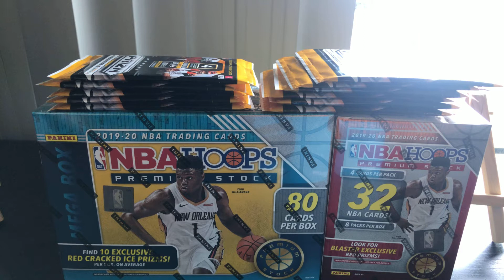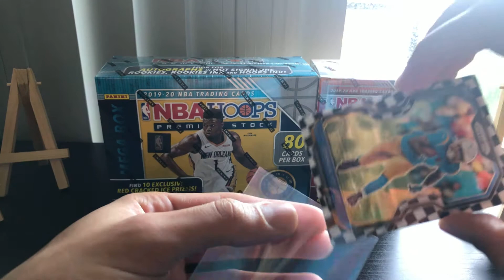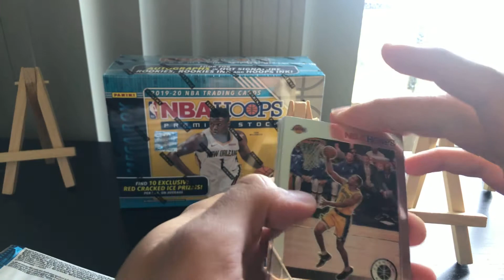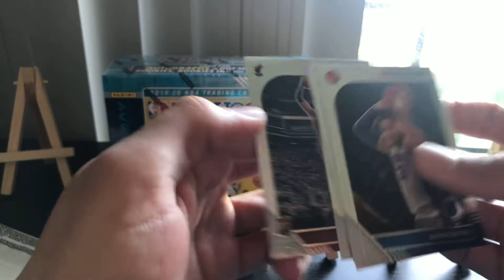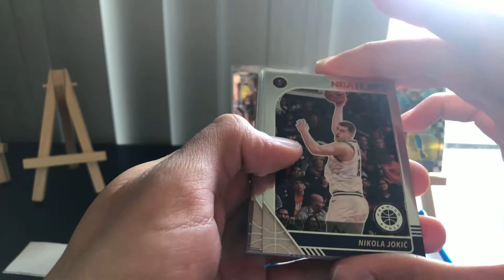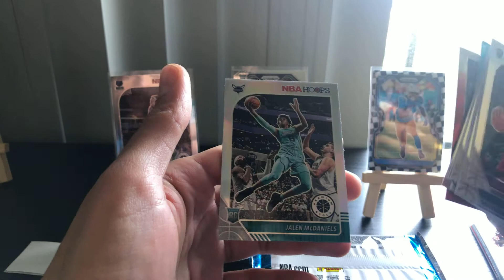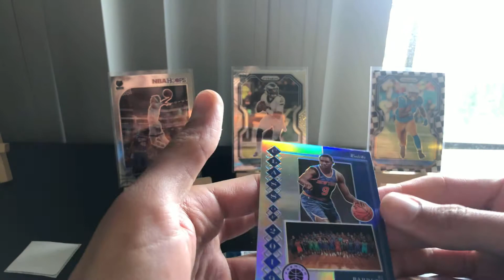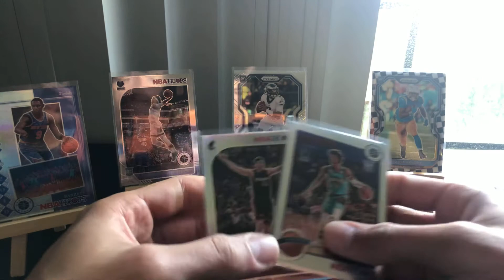2019-20 Prizm Football Gravity & Hoops Premium 🔥🔥Checkerboard Chargers Hit🔥🔥